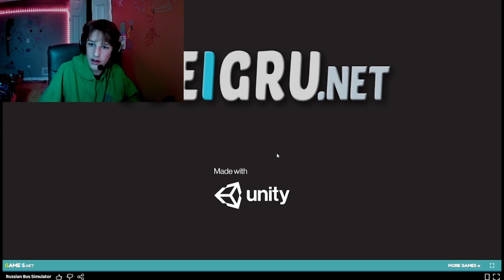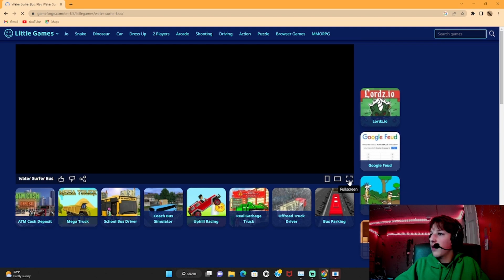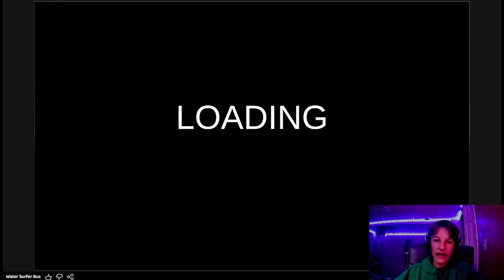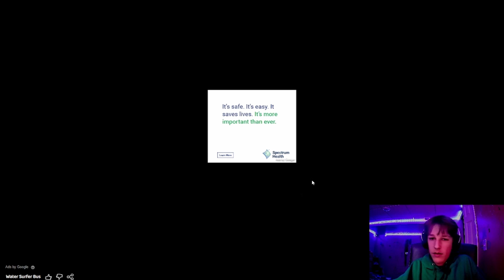I tried to break games about busses (they were terrible)